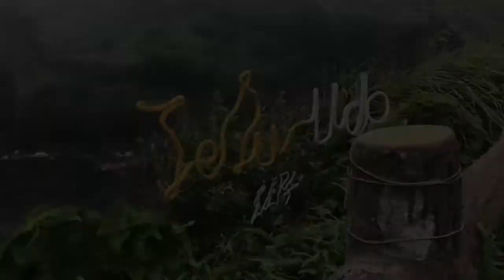Bansal - Heartbreak (teaser)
See you in 8/19